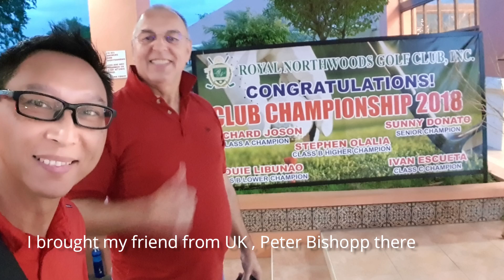Golf at Royal Northwoods Golf Club